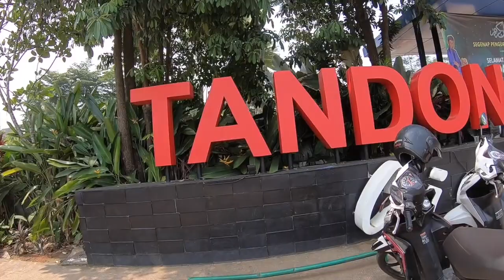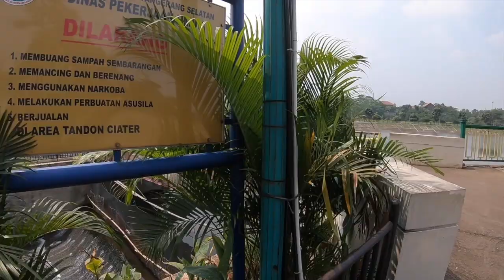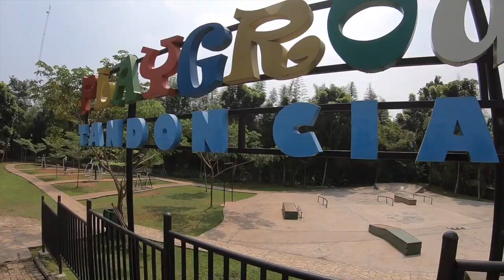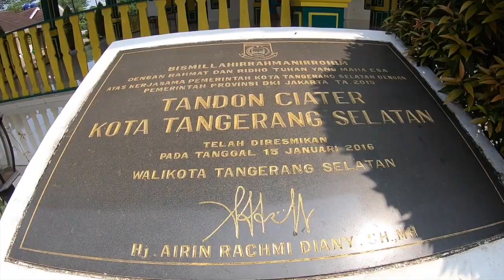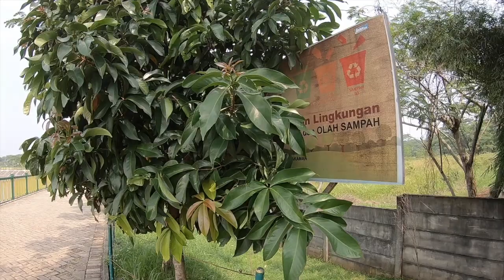Tandon Ciater, Ruang Terbuka Publik Terbaik di Tangerang Selatan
Berlokasi di Kelurahan Ciater, Serpong, Tangerang Selatan